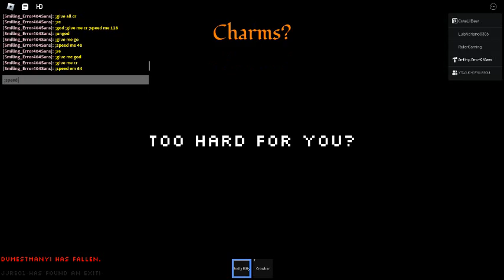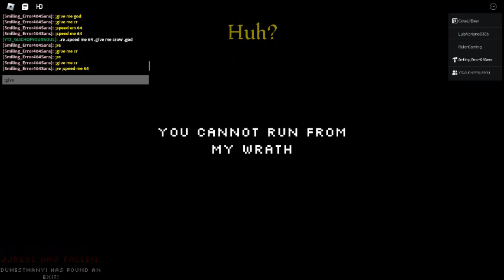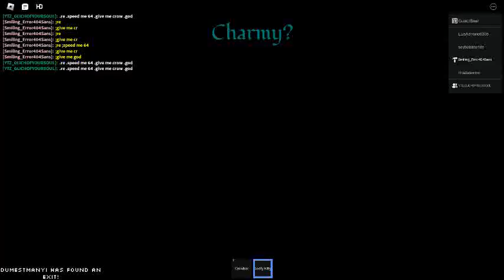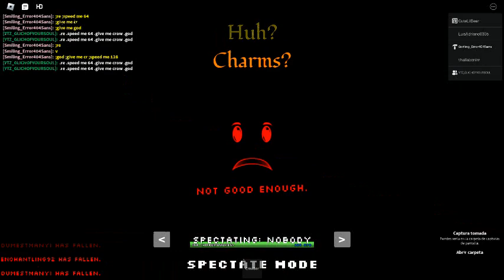LUCKY CHARMS LAP 1 (REMATCH)